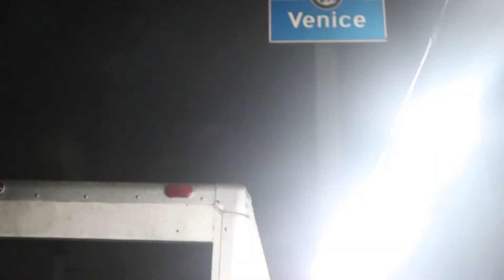4 of the Best Taco Trucks in L.A.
Tastemade's Andrew visits the best of Santa Monica taco trucks with a guide that brings her own cultural know-how (and homemade sauce) to the table.